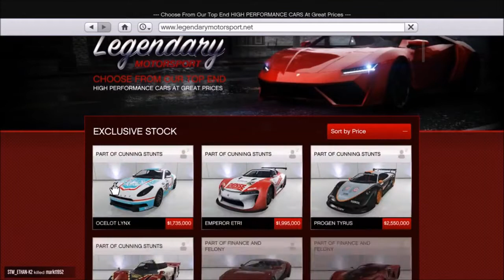IT HAS FINALLY BEEN CHANGED!!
Name change winners!

STAY SQUIDY BROS!